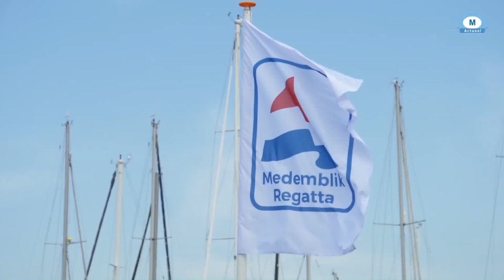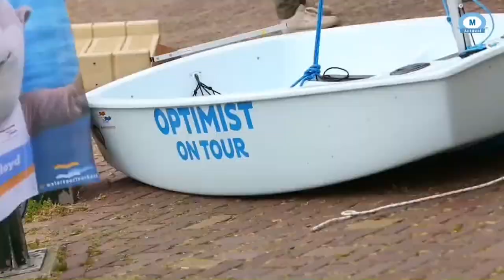Medemblik is straks weer het centrum van de zeilsport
Van 21 mei t/m 25 mei wordt Gemeente Medemblik weer even het centrum van de wereld zeilsporten Medemblik Regatta, Nautiek Festival.